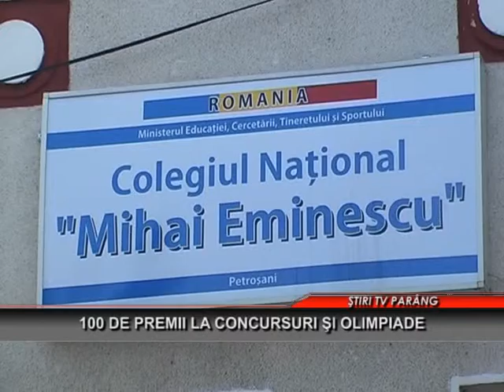100 de premii la concursuri si olimpiade